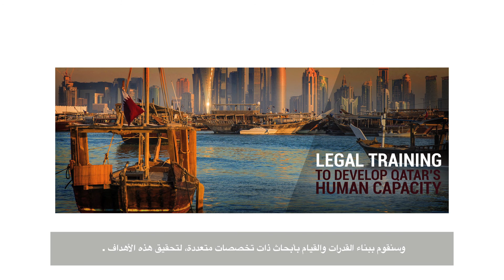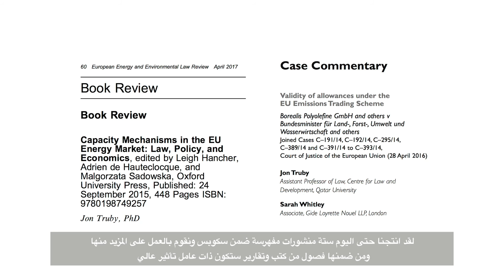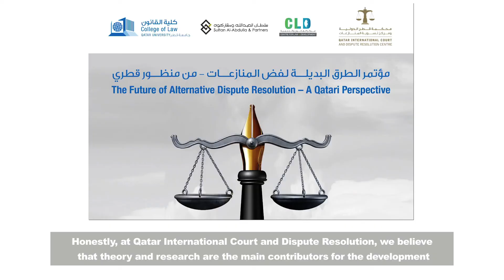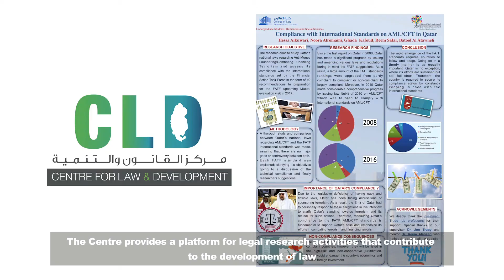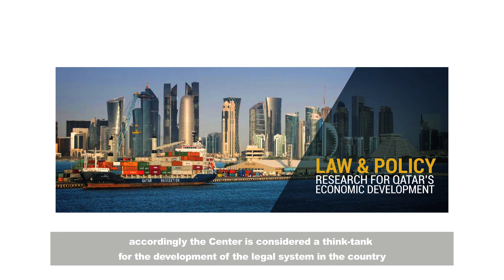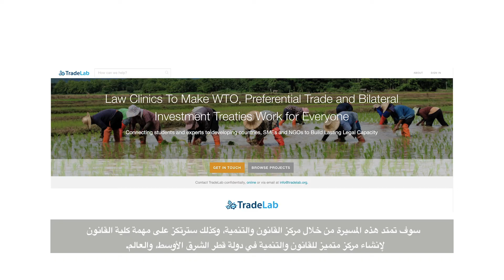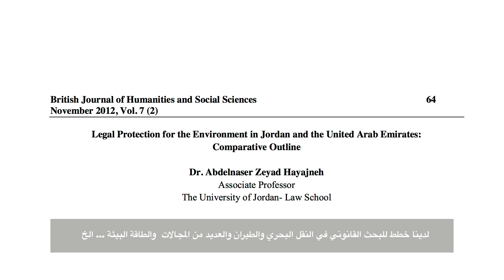CENTER FOR LAW AND DEVELOPMENT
The Centre for Law and Development is the gateway to the achievement of law-related objectives of the Qatar National Vision.

The Centre conducts legal research and capacity building activities for the identified national development needs of Qatar. It is an interdisciplinary law and policy research centre covering fields essential to achieving Qatar’s sustainable model for economic and environmental progress as well as human development. It is the connection between academia, government and the private sector for law and policy in Qatar.

The Centre produces law and policy research output related to economic development and environmental development in Qatar. It also conducts capacity building in these areas to produce home-grown talent and expertise necessary for the needs of Qatar.